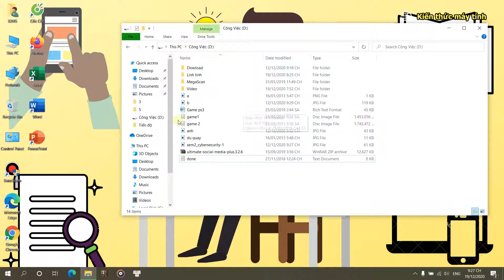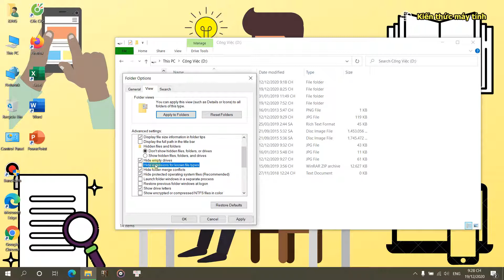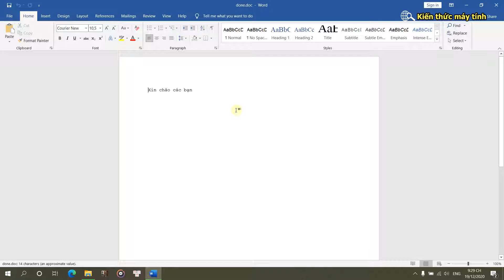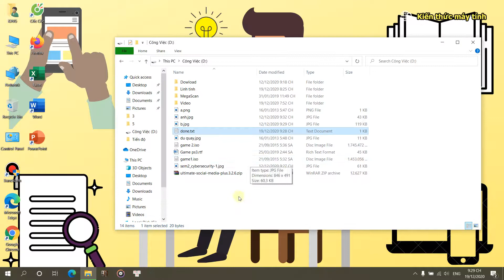Cách hiển thị đuôi file máy tính windows 10 - Ẩn và hiện đuôi file trên win 10 | Kiến Thức Máy Tính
*Trong video này mình đã hướng dẫn các bạn cách hiển thị đuôi file trên máy tính (Áp dụng cho mọi phiên bản windows)
- Như các bạn cũng đã biết thì khi chúng ta tải một số file ở trên các trang mạng về thì một số trang có thể sẽ yêu cầu bạn phải đổi đuôi file mới có thể sử dụng được hoặc bạn muốn đổi đuôi file để nhằm một mục đích nào đó vậy là lúc bạn cần phải trang bị thêm cho mình kiến thức về đuôi file.
Vậy đuôi file là gì ? Mình xin giải đáp cho các bạn
 Đuôi file được hiểu đơn giản là định dạng của một tập tin nào đó. Do đó thì mỗi tập tin sử dụng trên máy tính đều sẽ có một định dạng nhất định do người lập trình hoặc người dùng tạo ra. Để có thể hiện thị đuôi file (tập tin) thì các bạn hãy xem và thao tác theo video hướng dẫn của mình nhé.